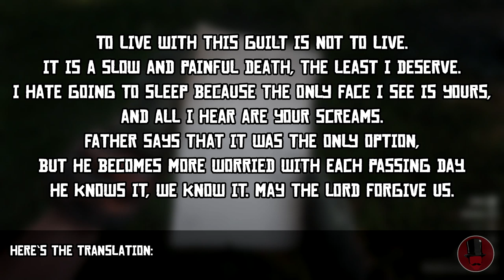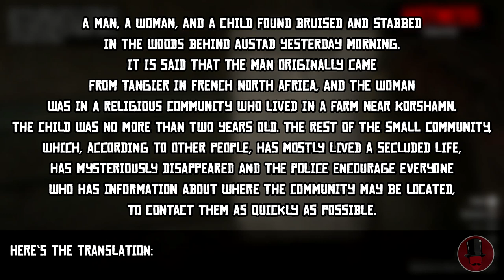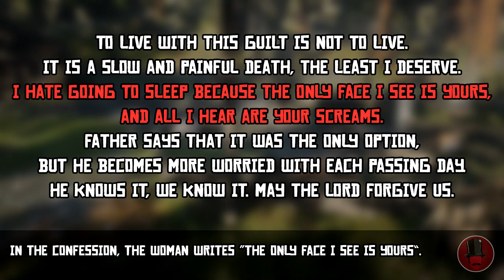Norwegian Manzanita Post Mystery Explained (Red Dead Redemption 2)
Explaining the fascinating Norwegian backstory of people living in Manzanita Trading Post.